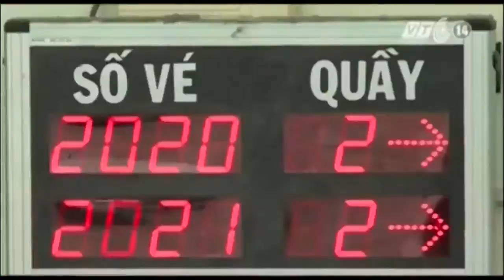Bản tin VnTube trưa 19-06-2017: Bắt buộc người đăng ký thuê bao di động nộp ảnh chân dung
Bản tin VnTube ngày 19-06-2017 có những nội dung chính sau đây:

I- TIN TRONG NƯỚC

/Việt - Trung đánh giá kết quả hợp tác quân đội hai nước

/TP.HCM bỏ điều kiện hộ khẩu trong tuyển dụng

/Vĩnh Long: Hàng chục học viên cai nghiện trốn trại

/Nghị định mới bắt buộc người đăng ký thuê bao di động nộp ảnh chân dung

II-TIN THẾ GIỚI

/Thảm họa cháy rừng ở Bồ Đào Nha khiến 61 người thiệt mạng

/Mỹ xác nhận 7 thủy thủ thiệt mạng trong vụ chiến hạm va chạm tàu hàng

/ Iran lần đầu tiên phóng tên lửa trên đất Syria